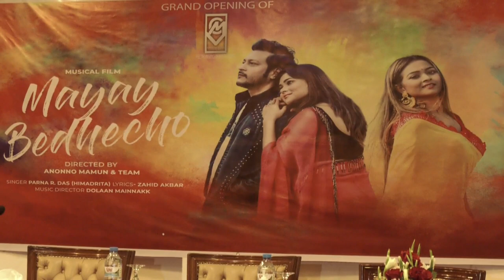ইলিয়াস কাঞ্চন বললেন দু’জনা সুন্দর মডেল | ‘মায়ায় বেঁধেছো’ গান | অনন্য মামুনের সাথে তাদের প্রথম কাজ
Music video directed by Anonno Mamun.
গানের কথাঃ মায়ায় বেঁধেছো
মডেলঃ ইমন- সাবিনা রিমা
কন্ঠ শিল্পীঃ পরনা
পরিচালনায়ঃ অনন্য মামুন

সেদিন এফডিসিতে ঢুকতে না পেরে বারুদের মতো জ্বলছে | বিচার না হলে এফডিসিতে আসবেনা দেলোয়ার জাহান ঝন্টু

মুনমুনের হাত ধরে জায়েদ বেরিয়ে গেলেন এফডিসি থেকে | নতুন তালা চাবি এখন শিল্পী সমিতির অফিসে | BFDC

কলঙ্কিত লোককে কোনদিন দেখতে চাইনা | কাঞ্চন- নিপুনের জন্য ৫ মণ মিষ্টি বিতরণ করবে মিজান | BFDC Election

জায়েদ কি এমন যে তাকে নিয়ে চিড়িয়া জন্তুর মতো লাফালাফি | চলচ্চিত্রে মধু কোথায় উত্তরে- ঝন্টু | BFDC

পুরো পৃথিবী আমার জন্য দোয়া করেছেন | বাদ পড়া ১৮৪ জন শিল্পীর সমাধান আগে হবে | Nipun Akter | BFDC

শপথ নিয়ে চেয়ারে আছি- নিপুন | আমার জন্য রোজা রেখেছে অনেক শিল্পী- জায়েদ | Nipun Akter | Zayed Khan

বুবলী বিট্রে করতে পারে বললেন শাকিবের বন্ধু ইকবাল | সেরা ভিলেন ডিপজল ও মিশা সওদাগর থাকছে এই ছবিতে